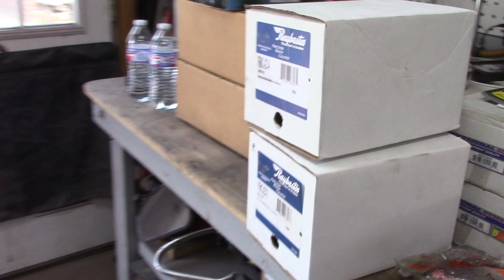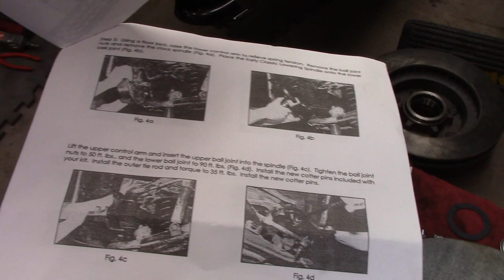63 Chevy c10 Truck Disc Brake Conversion/ Suspension Installed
1963 chevy c10 Truck Disc Brake Conversion